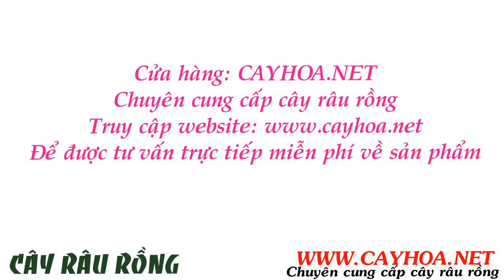Nơi bán cây râu rồng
Cây râu rồng

Tên Việt Nam: Cây Râu Rồng Lá (Râu Tây)
Thuộc họ Thông Đất (Lycopodiaceae)
Tên La tinh: Lycopodium phleginaria L
Nguồn gốc: Cây có nguồn gốc từ vùng nhiệt đới cực lục địa.
        Đặc điểm: Cây dài khoảng 50cm, chia nhánh lưỡng phân 1-4 lần. Lá xếp xoắn ốc, hình trái xoan thon, không cuống, gốc tròn, đầu thẳng đứng, nhọn, nguyên, dài, xếp toả rộng ra. Cây mọc rộng rãi ở rừng miền Nam và miền Trung nước ta và được thu hoạch tự nhiên làm cây trang trí trong vườn hay trong nhà.

Tất cả thông tin, cách chăm sóc và giá cây râu rồng tại